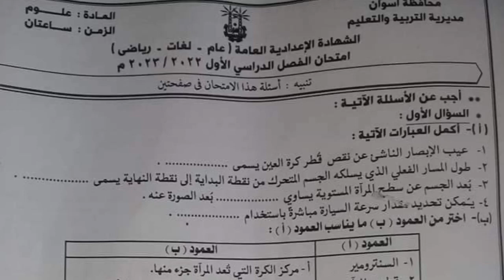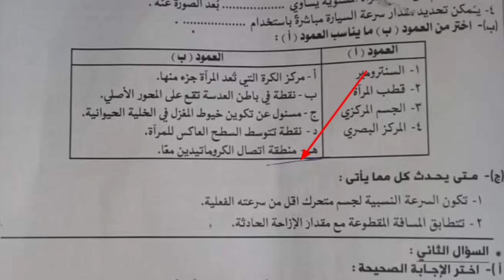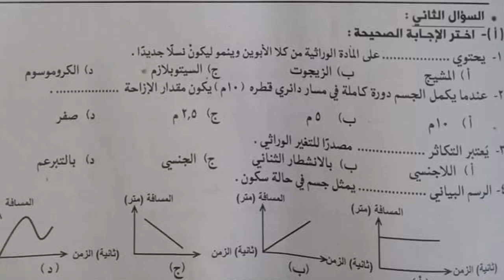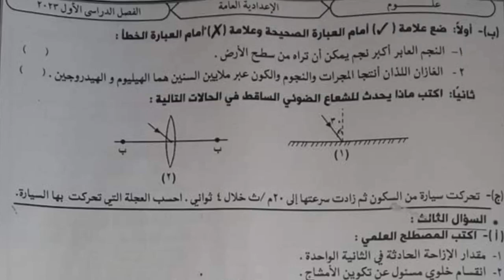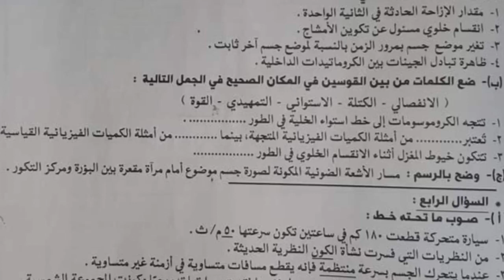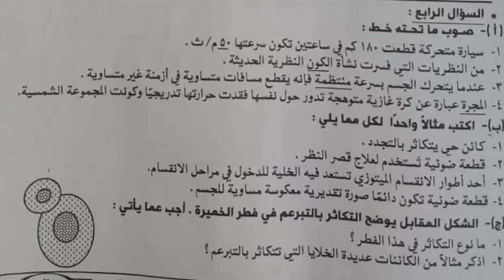امتحان علوم 3 ع محافظة أسوان الترم الأول 2023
حل وشرح امتحان علوم محافظة أسوان الترم الاول 2023 علوم الصف الثالث الاعدادي شرح العلوم بطريقه سهله وبسيطه ومشوقة